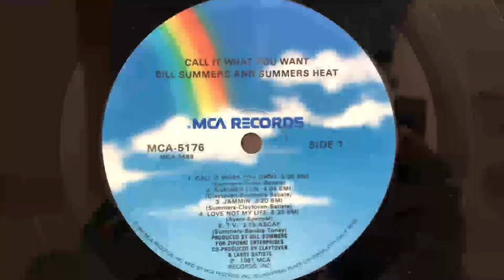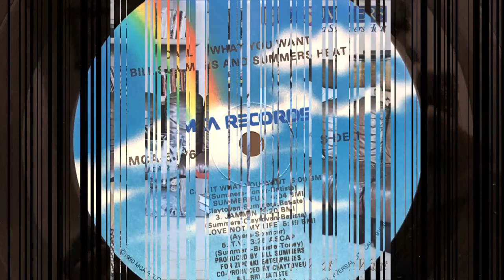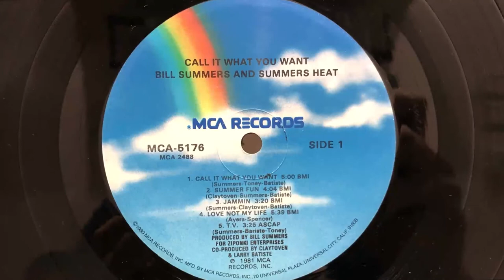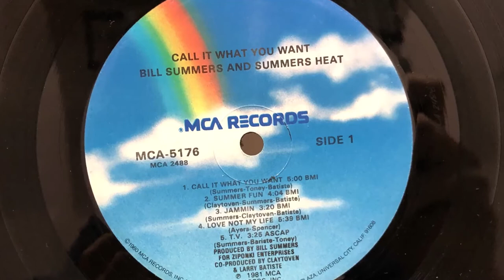Bill Summers & Summers Heat - Summer Fun (1981 Vinyl)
1981 Vinyl MCA Records (Photo inside video). Side A Track 2.
Etichetta: MCA Records ‎– MCA-5176
Album: Call It What You Want
Formato: Vinyl, LP, Album
Paese: US
Genere: Funk / Soul
Stile: Soul, Disco